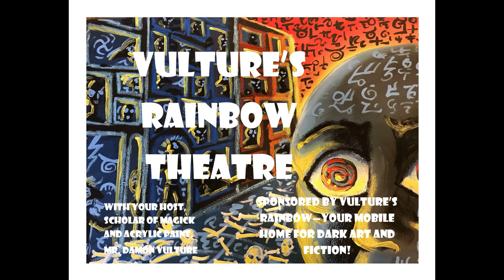The Guns of Sotol Flats, chapters 7-9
Billington plans his campaign against El Calvo while back in the territorial capital, Darkness begins to spread.  Meanwhile, Billy Ryder makes a deal with the witch Dona Zopilota, for the gift of unerring aim.